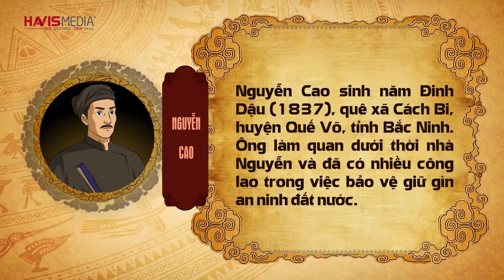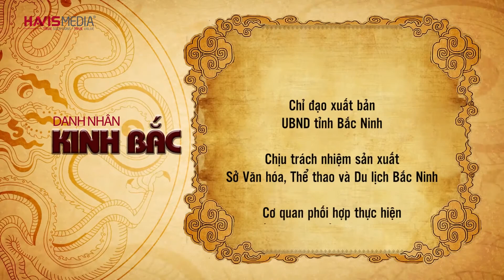Nguyễn Cao - Danh nhân Kinh Bắc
Nguyễn Cao làm quan dưới triều nhà Nguyễn, ông có nhiều công lao trong đánh đuổi giặc cướp thổ phỉ, và đóng góp sức mình cho công cuộc chống lại thực dân Pháp xâm lược Việt Nam. Ông là người khí tiết, từng moi ruột mình trước mặt quân Pháp để thể hiện chí khí của mình.